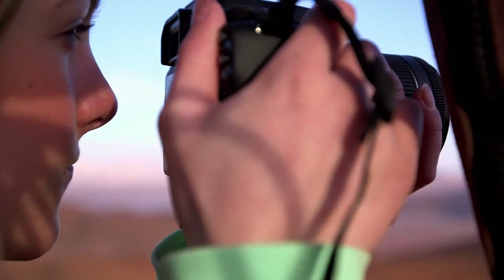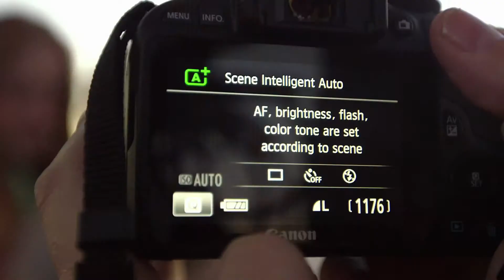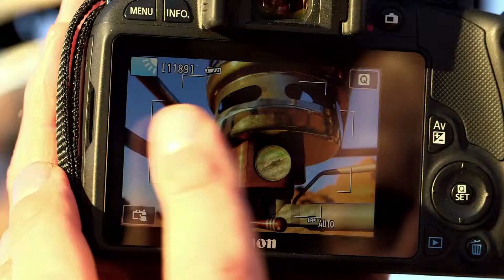Canon Eos 100D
Ontdek de Canon Eos 100D bij Selexion!
Découvrez le Canon Eos 100D chez Selexion!